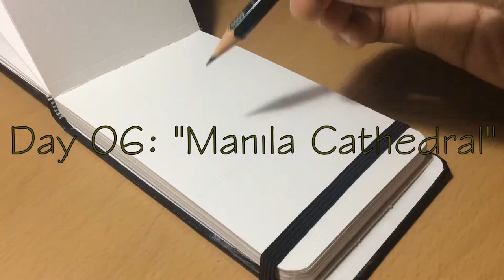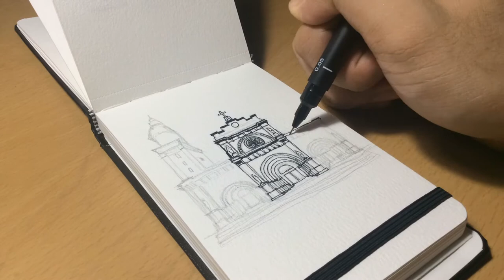ARKITOBER // DAY 06: "MANILA CATHEDRAL" | Speed Drawing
ARKITOBER 2020 DAY 06: "MANILA CATHEDRAL" or The Minor Basilica and Metropolitan Cathedral of the Immaculate Conception, located in the walled city of Intramuros, Manila.

MATERIALS:
For the initial sketch of this drawing, I used a soft graphite pencil for outlines then then a 0.1 unipin for the final outline. I rendered this drawing with my koi watercolor and touch markers.

This year for October , I decided to give the ever-so-popular inktober a spin-off. Presenting you, Arkitober. It will be an annual month-long challenge of drawing/sketching/painting Filipino Architectural heritage and landmarks from Pre-Hispanic period down to the Modern period.

It's time we appreciate and celebrate the beau of Filipino Architecture!